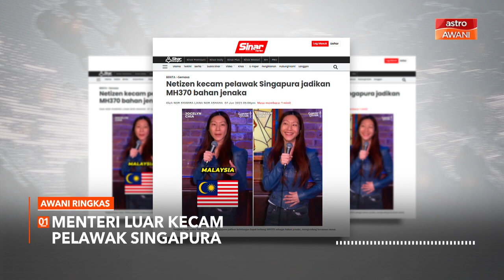AWANI Ringkas: Tindakan tidak tunjuk sensitiviti